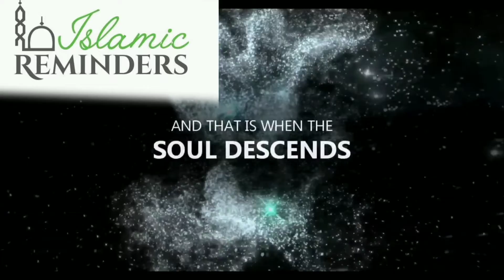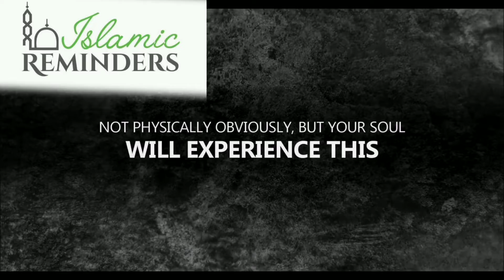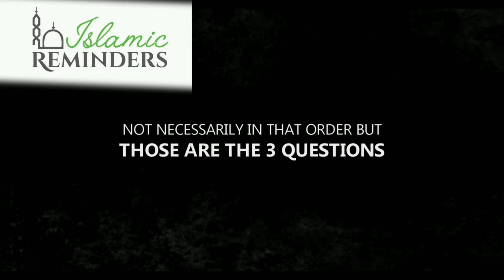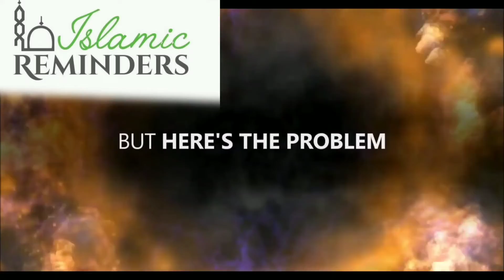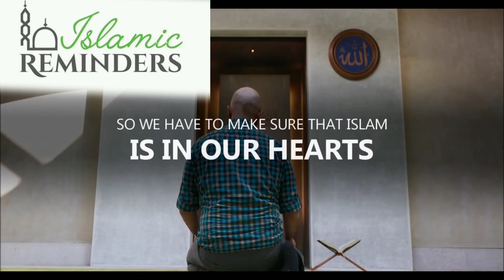THE MOMENTS YOUR SOUL ENTERS THE Grave!! |Islamic Reminders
THE MOMENTS YOUR SOUL ENTERS THE Grave!